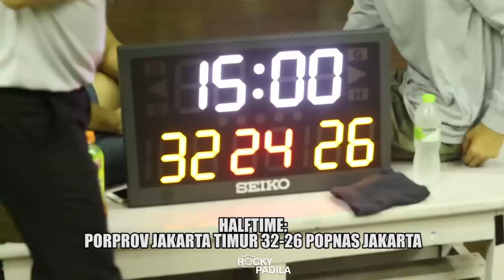Game Highlights: POPNAS DKI JAKARTA VS PORPROV JAKARTA TIMUR (EXHIBITION GAME)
Game highlights dari pertandingan sparing antara POPNAS DKI Jakarta melawan PORPROV Jakarta Timur.